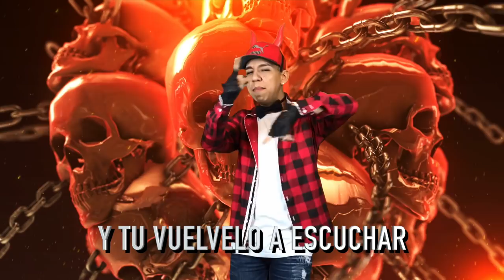DANIELA BEBESHITA ROSTIZADO - KINGS DEL WEPA